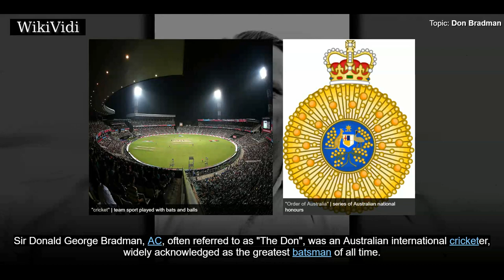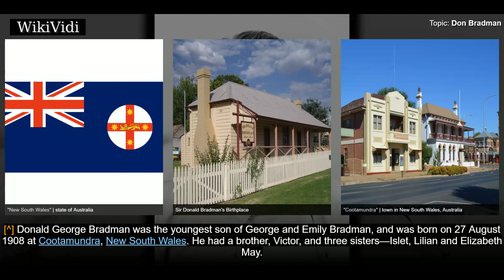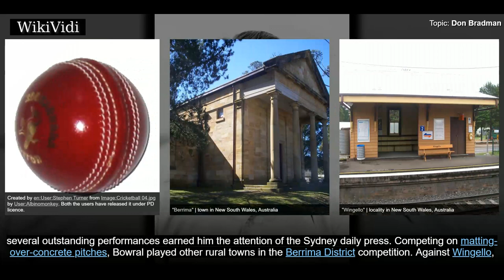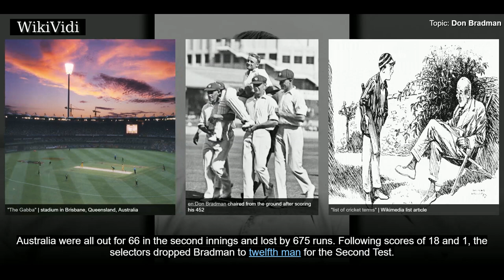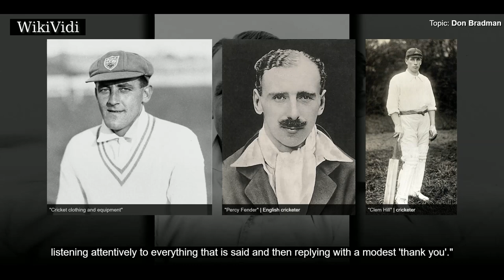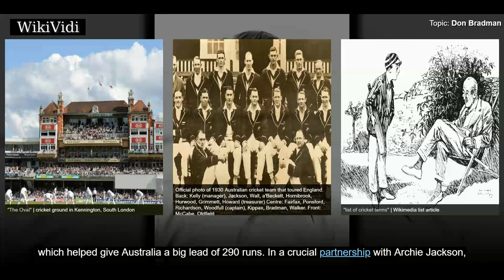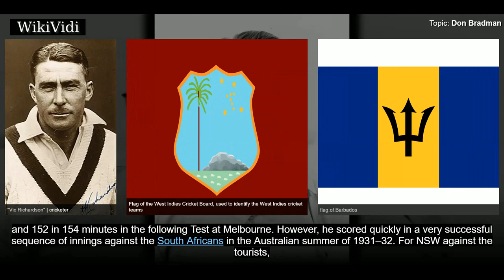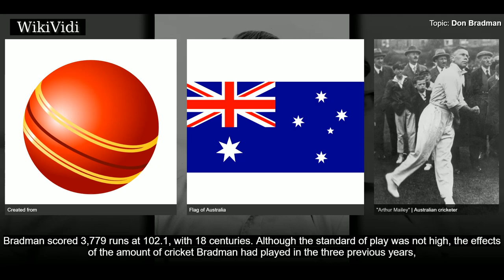DON BRADMAN - WikiVidi Documentary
Sir Donald George Bradman, AC , often referred to as "The Don", was an Australian international cricketer, widely acknowledged as the greatest batsman of all time. Bradman's career Test batting average of 99.94  has been cited as the greatest achievement by any sportsman in any major sport.  The story that the young Bradman practised alone with a cricket stump and a golf ball is part of Australian folklore. Bradman's meteoric rise from bush cricket to the Australian Test team took just over two years. Before his 22nd birthday, he had set many records for top scoring, some of which still stand, and became Australia's sporting idol at the height of the Great Depression.  During a 20-year playing career, Bradman consistently scored at a level that made him, in the words of former Australia captain Bill Woodfull, "worth three batsmen to Australia". A controversial set of tactics, known as Bodyline, was specifically devised by the England team to curb his scoring. As a captain and administr...

Shortcuts to chapters:
00:02:49 Early years
00:04:47 Bush cricketer
00:07:18 First-class debut
00:08:38 Test career
00:11:48 1930 tour of England

Copyright WikiVidi.